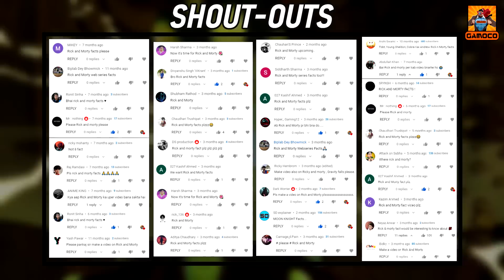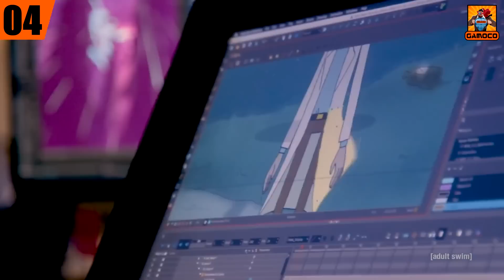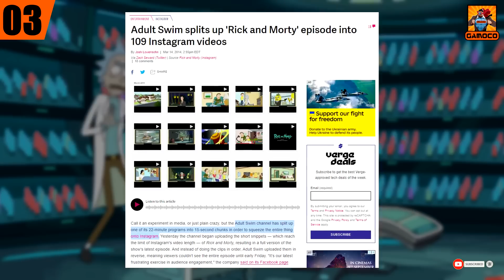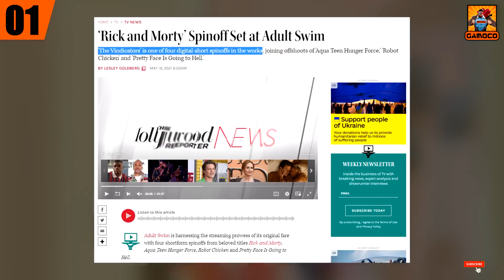15 Awesome The Rick And Morty Facts [Explained In Hindi] | Movie & Spin-Off !! | Gamoco हिन्दी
Interdimensional time and space travel, alternate consequences, multiversal variants, and alternate realities these terms can be new to to many. But not for the fans of Rick and morty TV show, which with its funny absurd and mind bending concept philosophies and stories and characters, this issue has become one of the most successful animated sitcoms of all time, and the show has proved itself one of the most Meme generator shows of all time as well. And today we are going to know much more about the show in,

15 Awesome The Rick And Morty Facts [Explained In Hindi] | Movie & Spin-Off !! | Gamoco हिन्दी,

What was the real reason behind the creation of Rick and morty TV show ??
What is the reason behind the burp of Rick Sanchez In The Rick and morty TV show ??
What is the actual painful meaning behind the Rick's catchphrase wubba lubba dub dub and how it was created for The Rick and morty TV show ??
Which TV shows share the universe with Rick and morty TV show ??
Of what are the softwares used for the creation of Rick and morty TV show ??
And what were the critical and worldwide impact of Rick and morty TV show ??

Time Stamp :

Intro & Context - 00:00
The Main Facts - 01:19
Outro - 10:36
My Editing Essentials:
1) Video Editing Software:- Sony Vegas Pro 14
2) Audio Editing:- Audacity PC Software
3) Handbrake PC Sofware to encode and Compress the Videos !!
4) Microphone For Voice Recording: Wright WR 800 Condenser Microphone with Free USB Sound Card
5) And Most Importantly:- My Brain 🧠🧠 🤣🤣

PC Rig:
1) Intel G4400 Dual-Core Processor
2) 8 GB HyperX Ram
3) Zotac GTX 1050 2GB Graphic Card
4) And there's nothing special anymore to mention, Believe me, it's just somehow held itself together... It's basically a "Potato PC" which is running this Channel and I am grateful to that... 🙏🙏